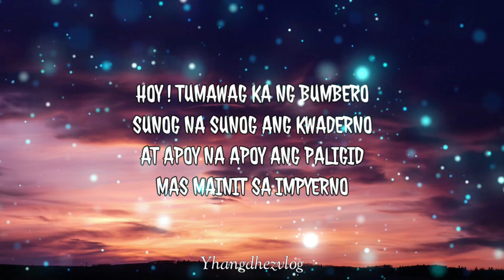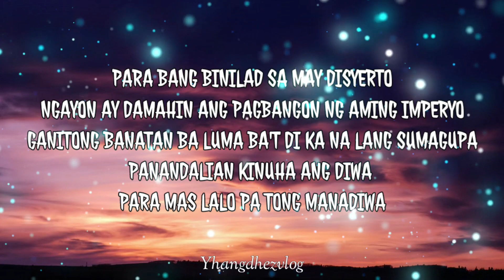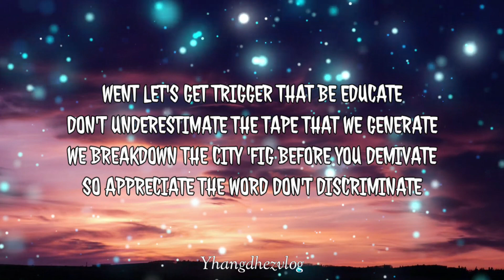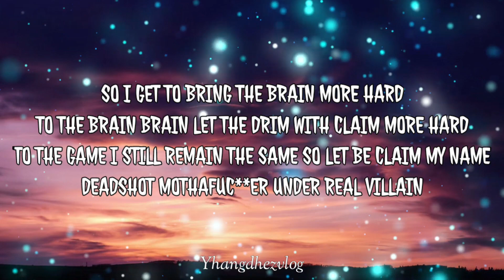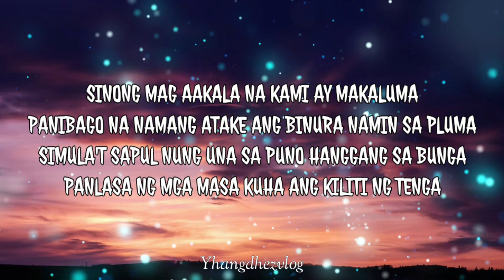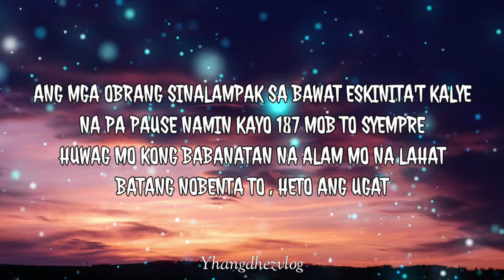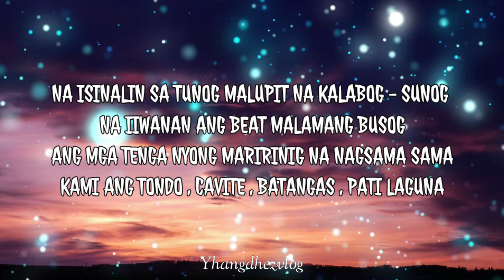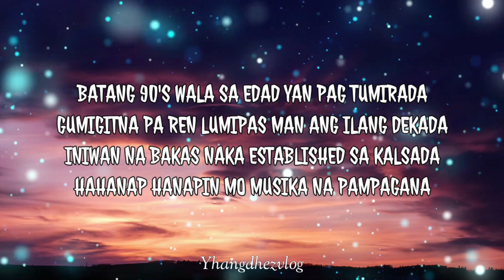Nobenta - Mike Kosa, Deadshot, Butangero, & Shotya ( Lyrics Video )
Welcome To The Land of Lyrics

Please give support by clicking the "Like" button!

✔️I do not own all the music used in this video.